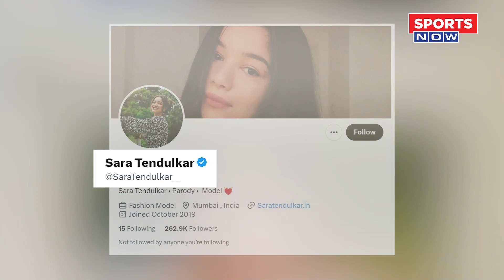Sara Tendulakar को क्यों आया गुस्सा ? Social Media पर किसे बताया सबसे बड़ा खतरा ?